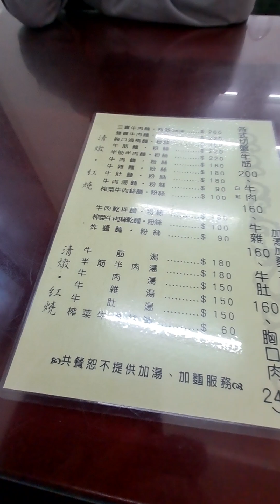2023兔112年11月18日 農10月6日 星期六